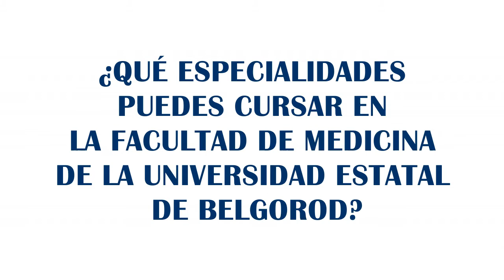¿QUÉ ESPECIALIDADES MEDICAS PUEDES CURSAR EN LA BELGOROD? Estudia en Rusia | Estudios en Rusia